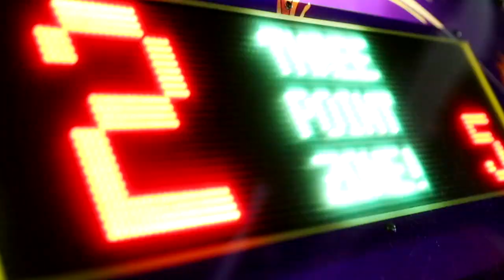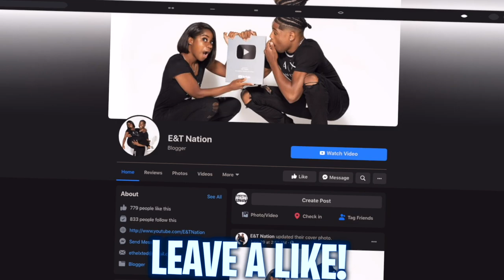SPIN THE MYSTERY WHEEL Challenge (1 SPIN = 1 DARE)